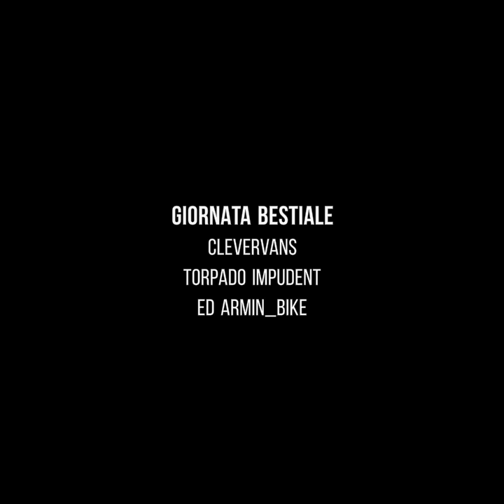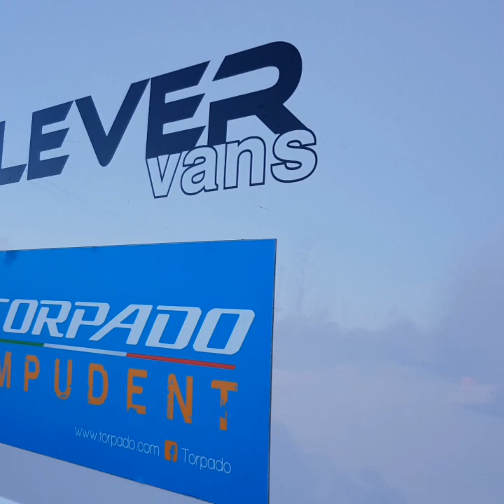Mattina alla Torpado e Pomeriggio al Bike Park Scorzé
Giornata Bestiale.

Mattinata presso Torpado Cicli Esperia e pomeriggio al Bike Park Scorzè